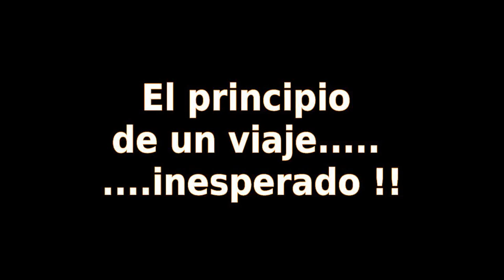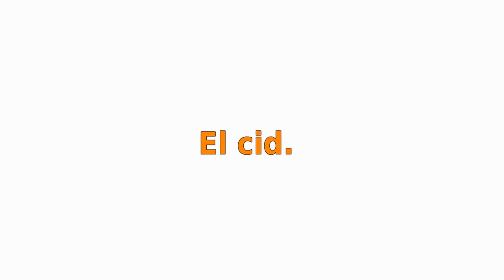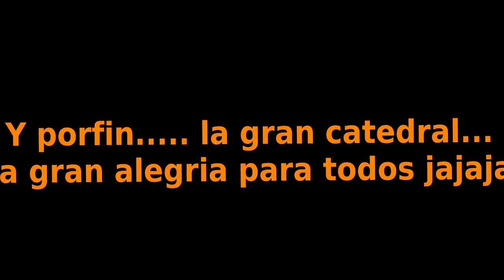Camino de santiago septiembre 2013